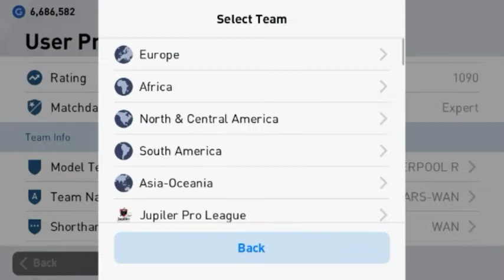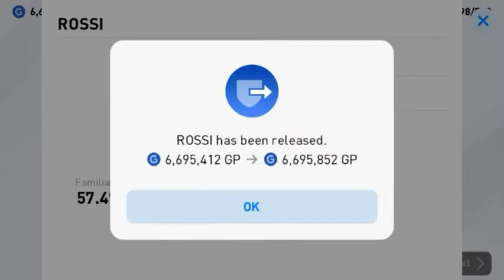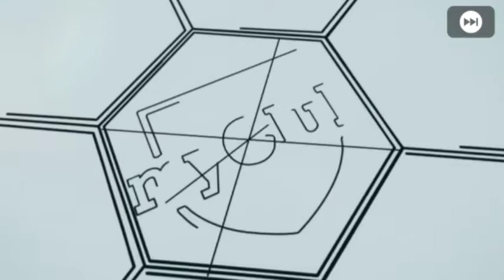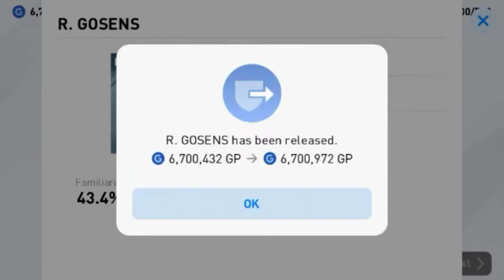Iconic Moment - ARSENAL 2500 Coin Pack Opening In Pes 2020 Mobile